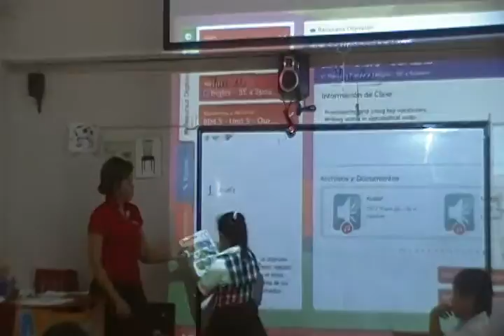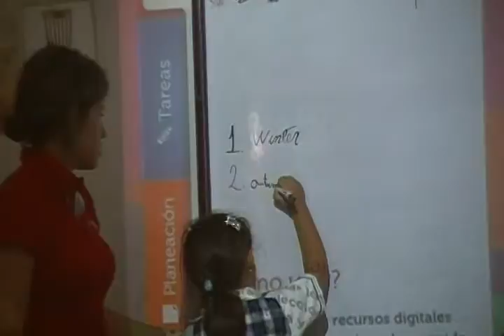VisitaColegio Americano 2